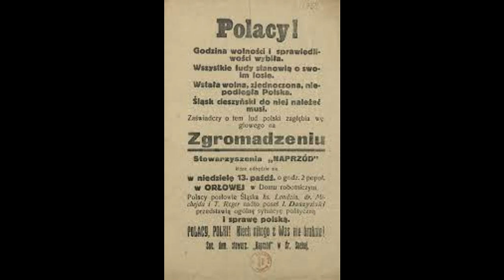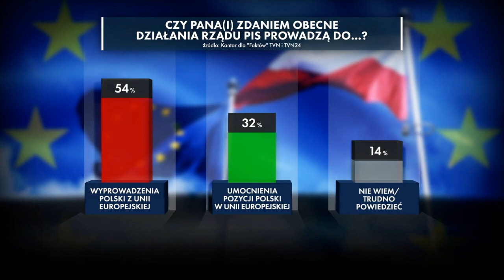NJB 145. Ja się czuję najlepiej u siebie na obczyźnie.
A short podcast (6:52), based on the recent trip to Poland, broadcasted by Nasze Radio Canada on 28 July 2024. (In Polish).
Krótki felieton, z okazji niedawnej wizyty w Polsce, nadany przez Nasze Radio Canada w dniu 28 Czerwca 2024 roku. (Po polsku).